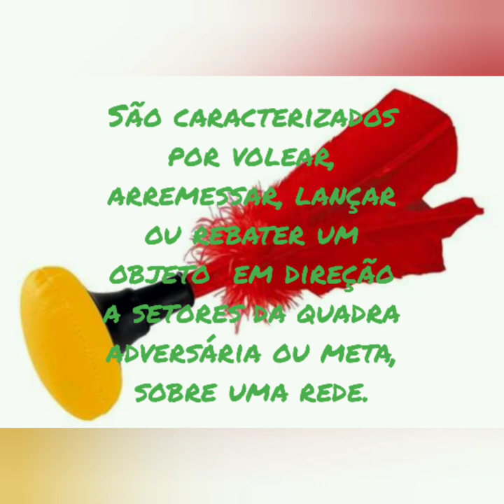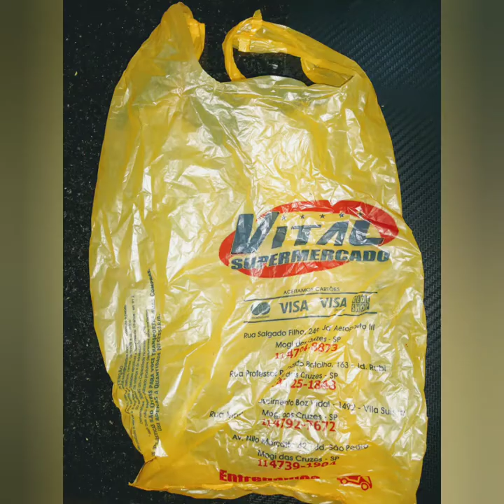Esportes de rede - Peteca.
Entenda a definição de esportes de rede. Conheça a peteca "brinquedo" , a "modalidade esportiva", com algumas de suas principais características. Faça essa atividade em casa, construa seu brinquedo (peteca), realize adaptações e divirtam-se! Educação física escolar.

ACESSO REALIZADO EM 31/07/2020.

Música Happy theme URL: Inshot